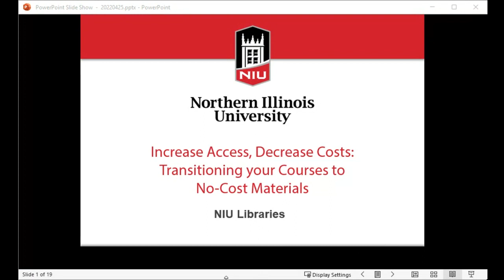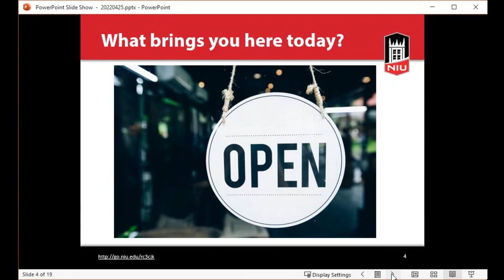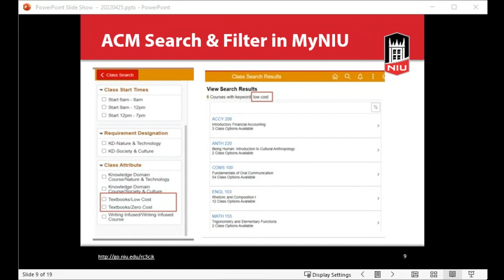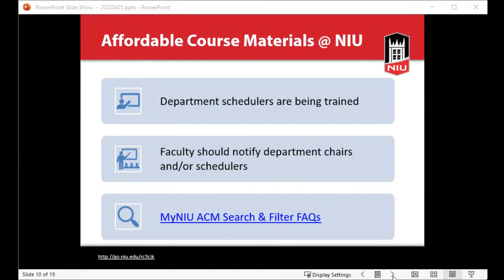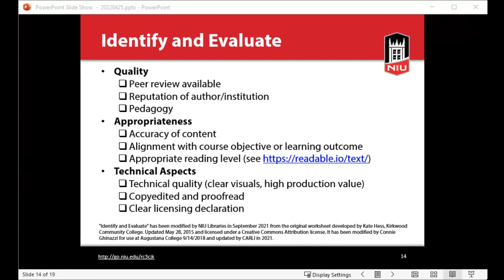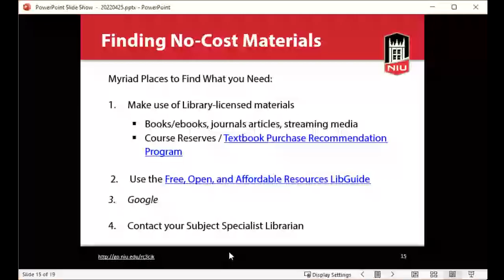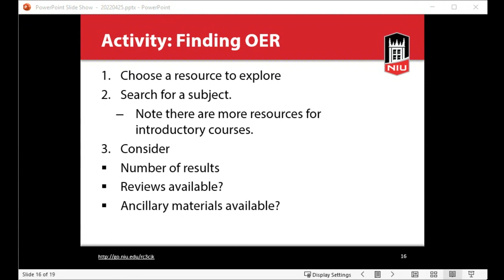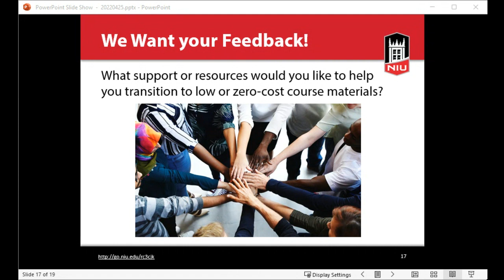Increase Access, Decrease Costs workshop recording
Increase Access, Decrease Costs workshop recording on April 25, 2022